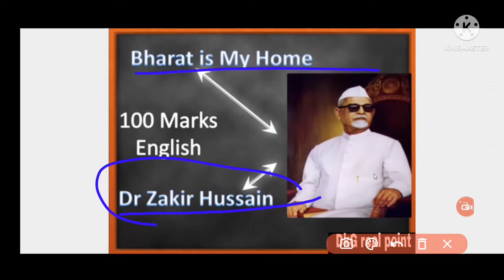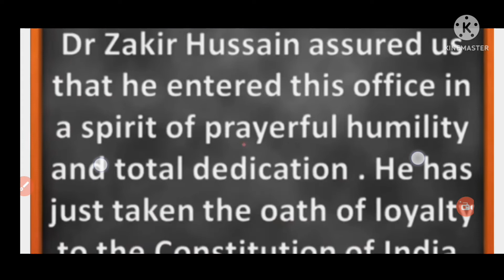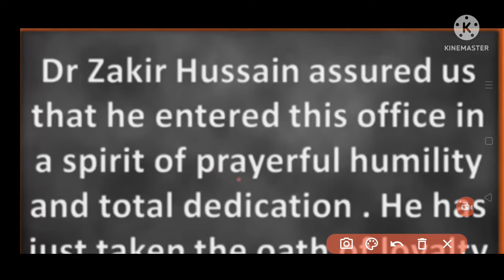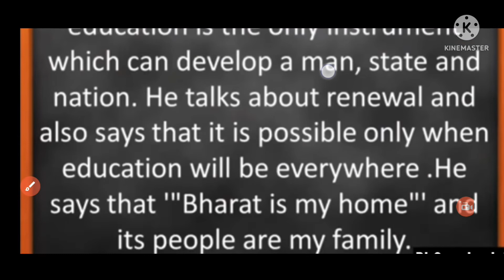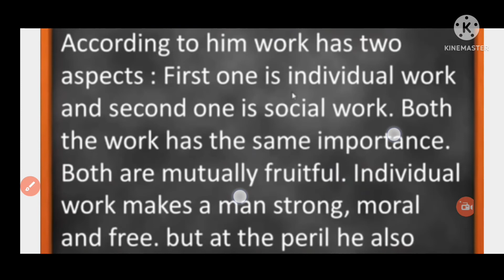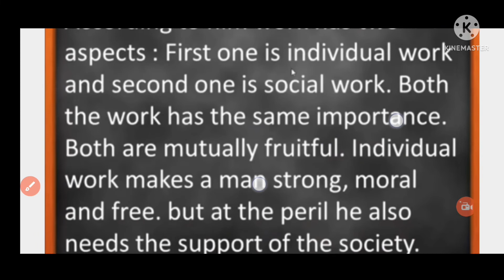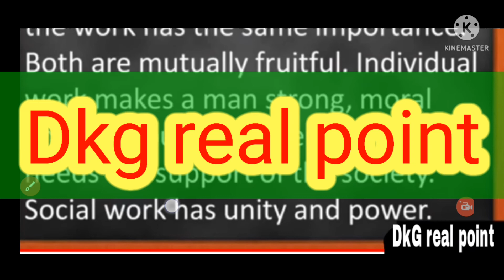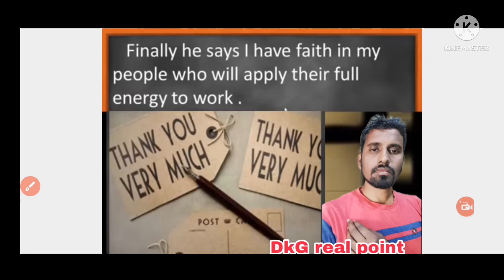Bharat is my home Jakir Hussain summary Explain by Dk sir